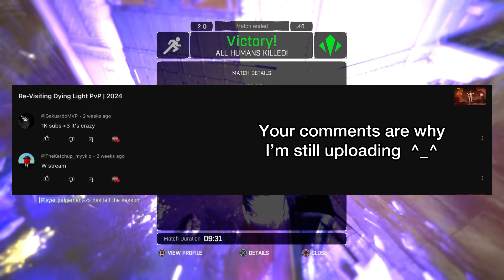Dying Light PVP - Most Random Moments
I hope you guys enjoy this 1000 subs special video, I am planning to do more like this in the future, please feel free to suggest anything :)
Dying Light Be The Zombie BTZ